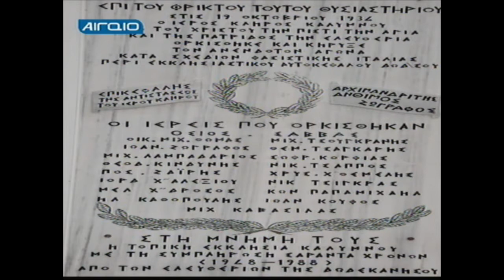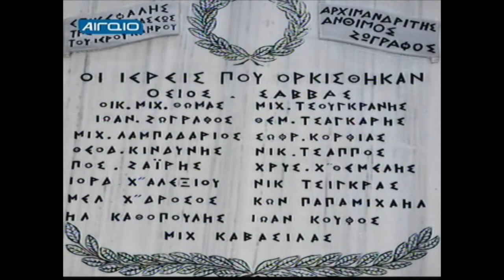ALITHIA FM ΑΙΓΑΙΟ ΤΒ ΓΙΑ ΑΓΩΝΙΣΤΕΣ ΙΕΡΕΙΣ 1934 4-11-2013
Η ΤΗΛΕΟΡΑΣΗ ΑΙΓΑΙΟ ΤΒ ΚΑΙ Η ΕΚΠΟΜΠΗ ΤΗΣ ΕΥΗ ΚΟΥΚΙΑΙΝΗ ΜΑΣ ΚΑΛΕΣΕ ΝΑ ΜΙΛΗΣΟΥΜΕ ΓΙΑ ΤΟ ΜΝΗΜΟΣΥΝΟ ΤΩΝ ΑΓΩΝΙΣΤΩΝ ΙΕΡΕΩΝ ΤΟΥ 1934 ΕΝΑΝΤΙΑ ΣΤΗΝ ΦΑΣΙΣΤΙΚΗ ΙΤΑΛΙΚΗ ΚΑΤΟΧΗ , ΚΑΛΥΜΝΟΣ 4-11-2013